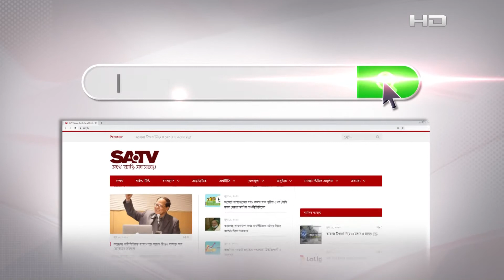রাজধানীতে গার্ডার দুর্ঘটনায় ঠিকাদার প্রতিষ্ঠানকে কালো তালিকাভুক্তির নির্দেশ প্রধানমন্ত্রীর